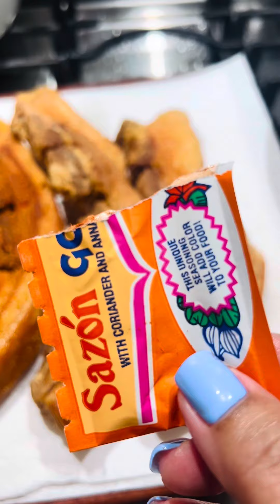Chicharrones parati food cooking foodvideos foryou recipe viralvideos